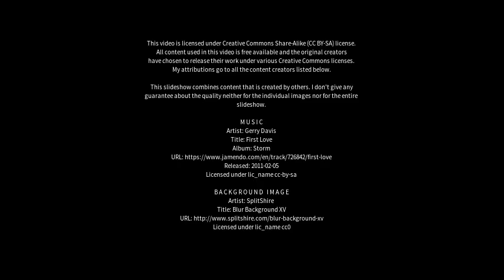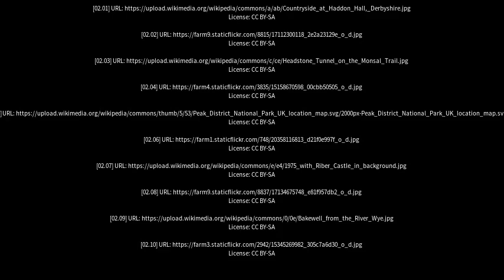Best places to visit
Best places to visit - Bakewell (United Kingdom) Best places to visit - Slideshows from all over the world - City trips, nature pictures, etc.